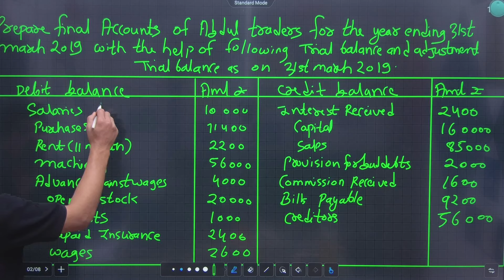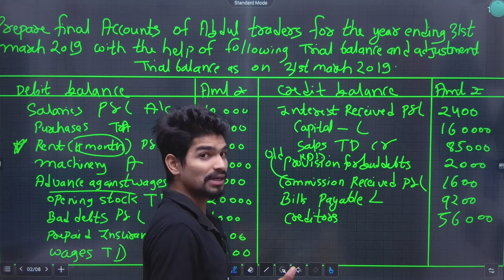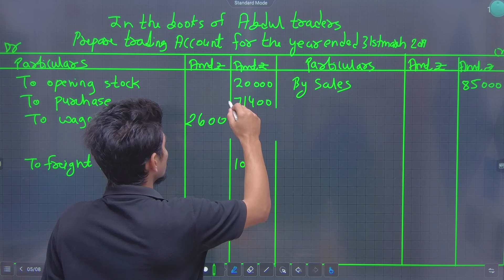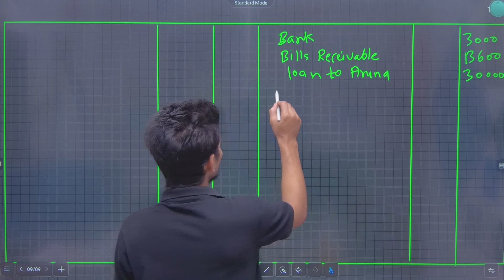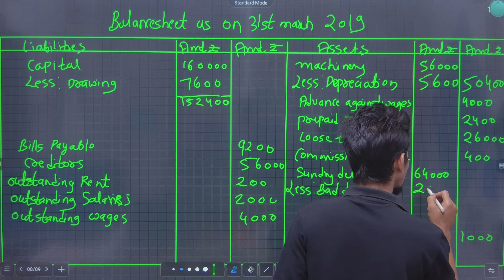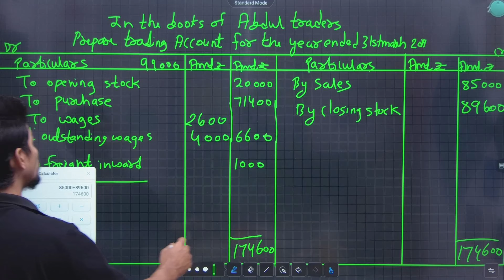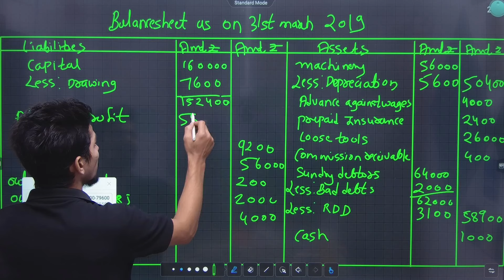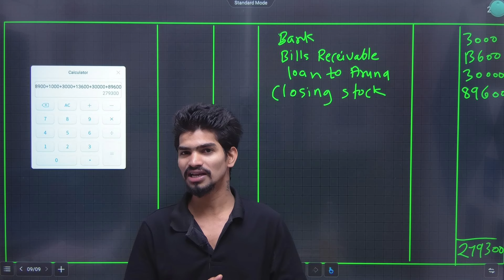11th BK | Chapter 9 | Final Account Of a Proprietary Concern | Lecture 5 | Maharashtra Board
Hi Everyone.